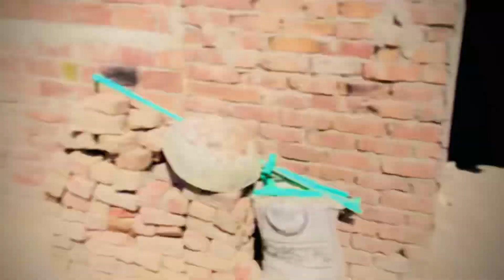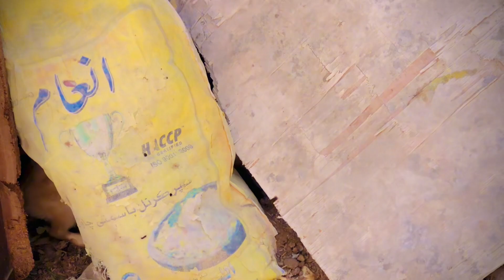sara cage to ga 🥺 new cage bana raha) new kabotar a ga 🕊️🕊️pets vlogs